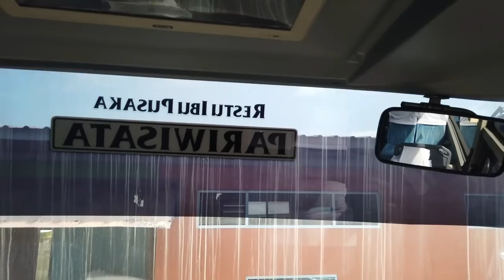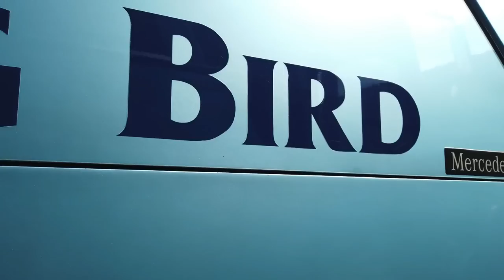BUS DIJUAL PADAHAL MASIH BAGUS, BUS BEKAS BLUEBIRD SURABAYA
Big Bird adalah salah satu anak perusahaan dari Bluebird yang bergerak dibidang bus pariwisata. Tentunya mereka juga melakukan peremajaan dari waktu ke waktu. nah kali ini saya ada kesempatan untuk mereview beberapa mobil besar ini yang kebetulang dijual.

Karena keterbatasan pengetahuan saya mengenai mobil bus ini, saya dibantu oleh Pak May. Terimakasi ya, semoga bermanfaat.

Untuk kalian yang berminat atau sedang mebutuhkan kendaraan ini untuk bisnis silahkan hubungi Pak May ya di no WA berikut ini:

Tipe Bus yang dijual sebagai berikut :
Mercedes Benz OH1626 45 Seat (725 juta)
Mitsubishi FE135 24 Seat (350 Juta)

semoga saya tidak salah menyebutkan ini ya.